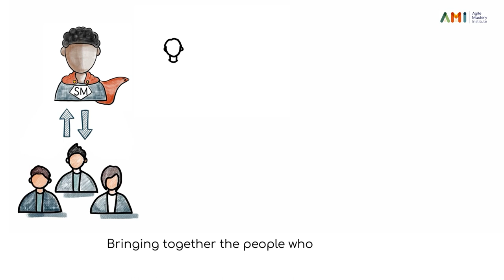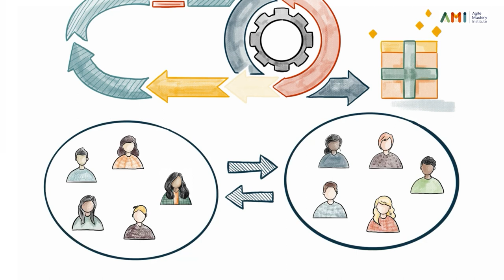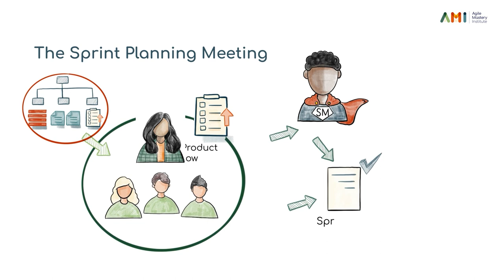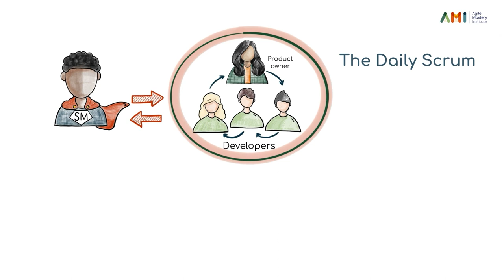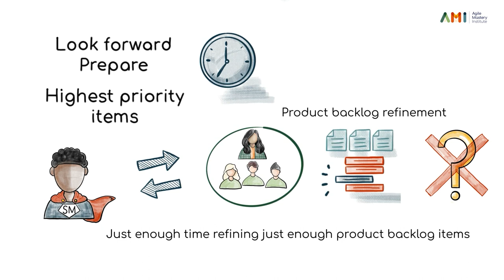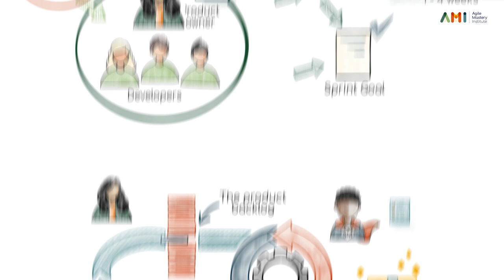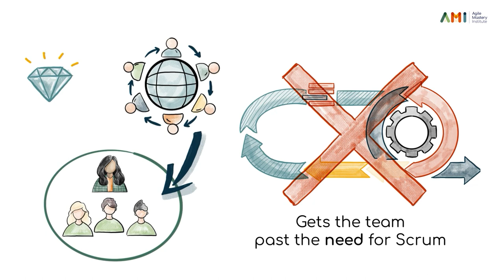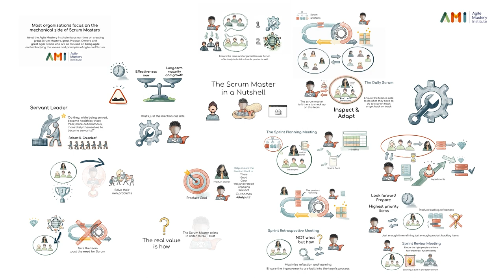The Scrum Master in a Nutshell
Despite being around since the late 1990's the Scrum Master is still a misunderstood role. Yet, it's proven to be really valuable to organisations who are looking to become more agile and help create high-performing, self-managing teams and a culture of continuous improvement and continuous delivery.

So what is a Scrum Master?

Check out agilemasteryinstitute.com for more details on how you can become a GREAT Scrum Master